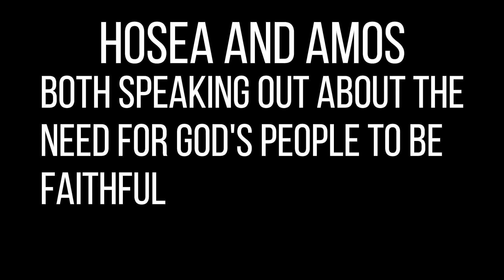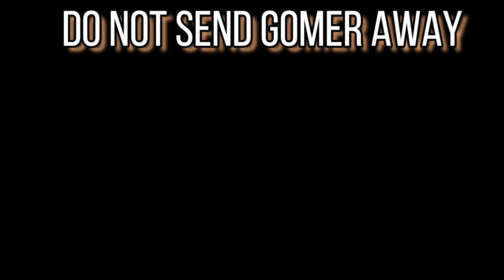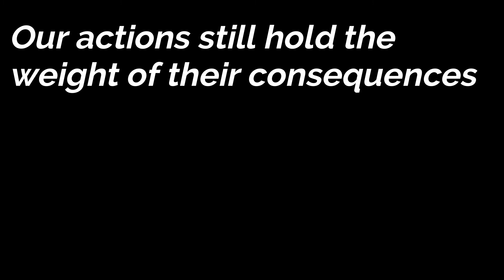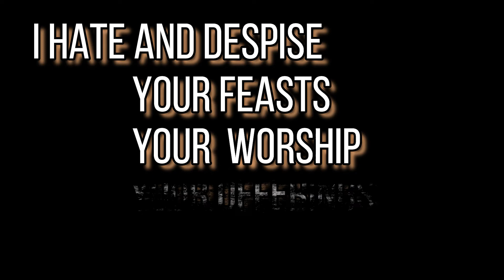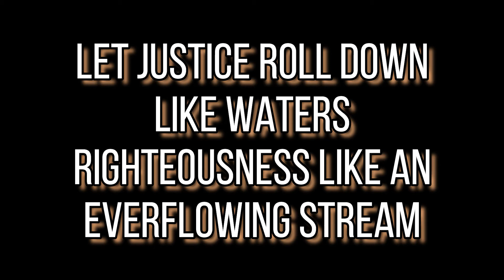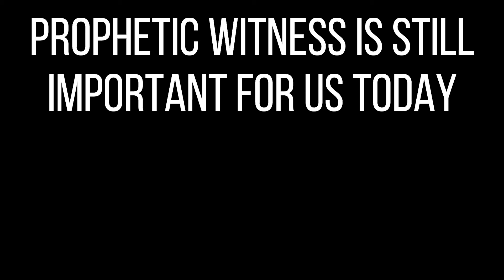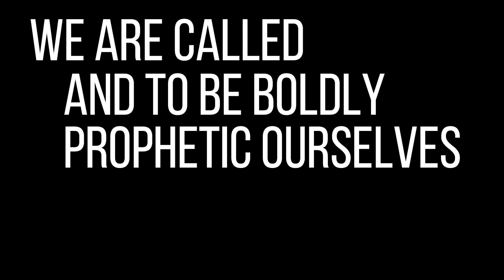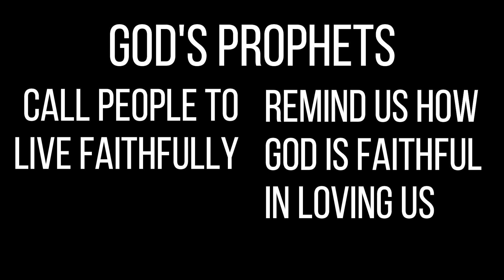Confirmation Week 16 2020 - Hosea and Amos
Our Confirmation Video for Sunday January 19th